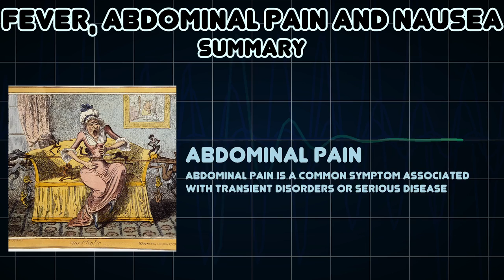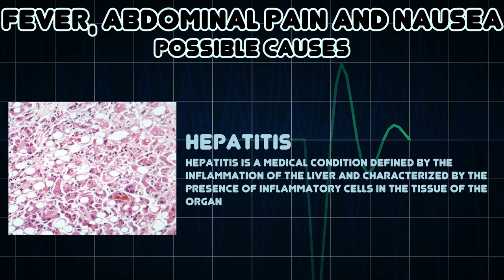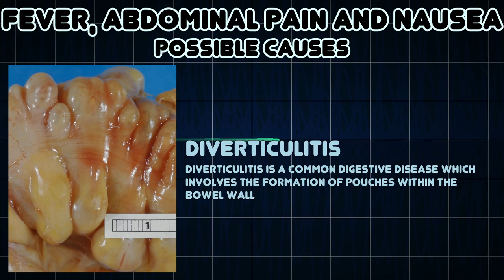Fever, Abdominal pain and Nausea (Medical Symptom)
Possible causes of Fever, Abdominal pain and Nausea (Medical Symptom)